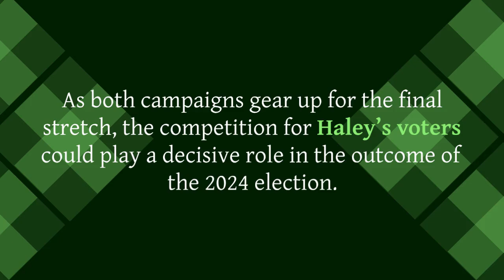Nikki Haley's Unexpected Influence in the 2024 Election: Key Voter Shifts Explained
Despite ending her campaign, Nikki Haley remains a pivotal figure in the 2024 presidential race. Discover how her support among moderate Republicans and suburban voters is shaking up both the Biden and Trump campaigns. This strategic battleground could decide key swing states in the upcoming election. Are these voters the ultimate game-changers? Watch to find out!